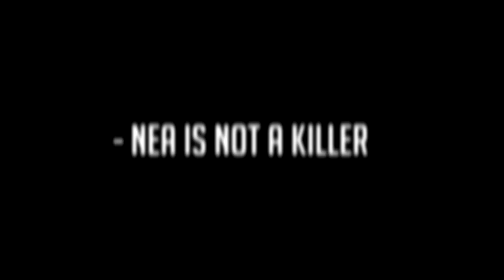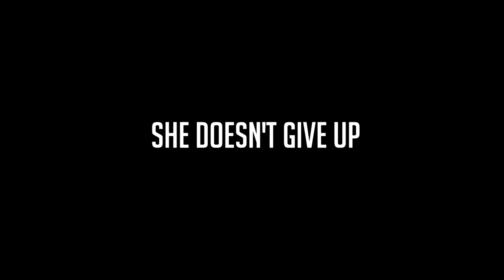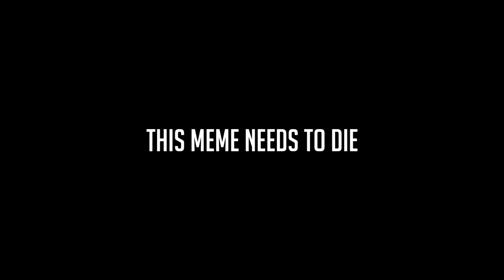Nea is NOT a Killer...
# Free Nea
► Youtube Profile Picture Artist - Kokiyu